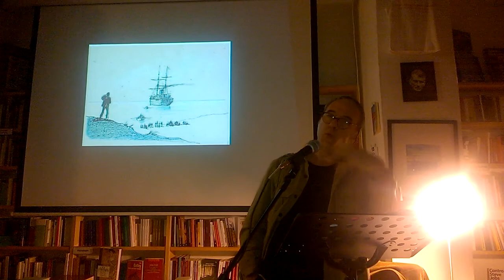"Il trombettiere" di Davide Riondino - RAP Roma Action Poetry [Trailer]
Per il festival RAP - Roma Action Poetry, Davide Riondino alla libreria assaggi (via egli Etruschi 4, Roma)